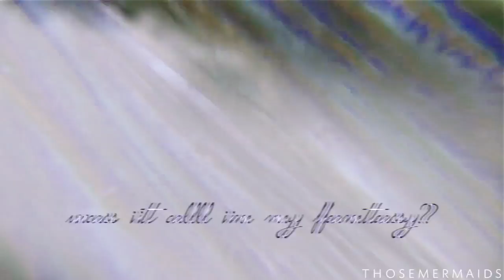H2O: Just Add Water || Rikki & Zane: Faded